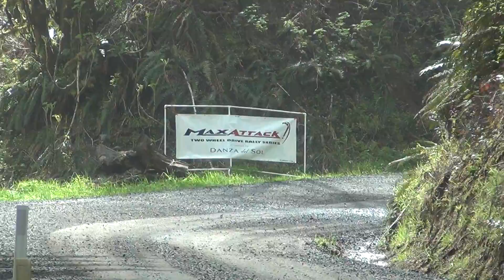Knox SS4 MM